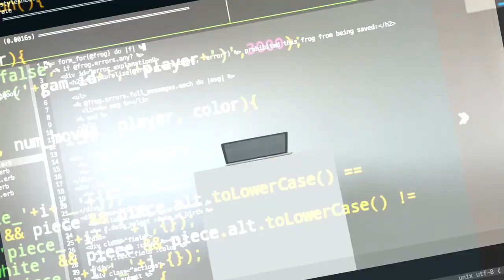Как устроиться в Microsoft. Программист о работе в США и жизни в Сиэтле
Ландыш Зиннатуллина – программист в США. Девушка работает на проекте Microsoft и живет в Сиэтле. В этом выпуске мы поговорили о российском образовании для программистом, работе на аутстаффинговую компанию и переезд в США.

Тайминг
00:00 – представление героини Ландыш
00:27 – образование героини, оценка российского образование в точки применения в работе на американскую компанию
01:37 – выбор языка программирования для изучения
02:40 – поиски первой работы после университета
03:00 – начало работы на аутстаффинговую компанию
03:50 – прохождение собеседований в Аквелон - аустаффинговую компанию
04:48 – прохождение собеседований на проекты в Microsoft
05:20 – над какими проектами работала героиня в Microsoft
06:13 – переезд в США
08:10 – ресурсы для изучения языки программирования и технологии
11:09 – задача для подписчиков, которая может встретиться на интервью в Microsoft

-визовые вопросы,
-способы поиски работы в США,
-прохождение собеседований,
-составление резюме,
-заполнение LinkedIn-профиля,